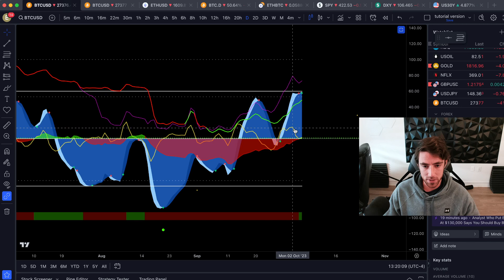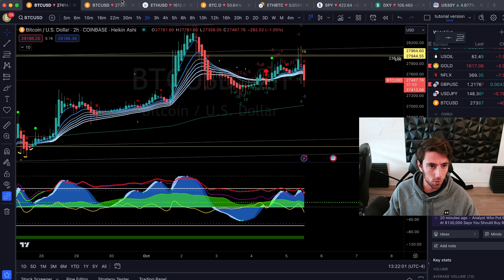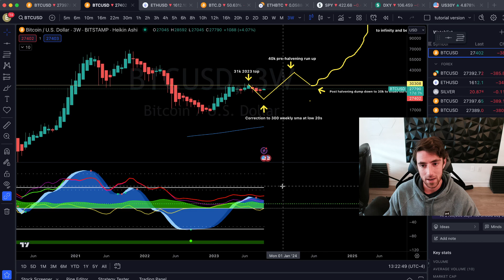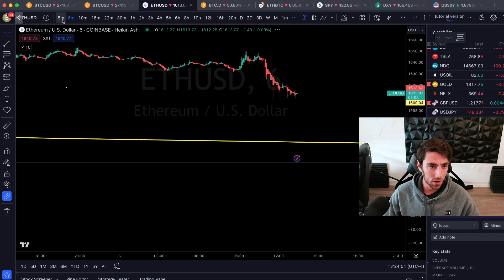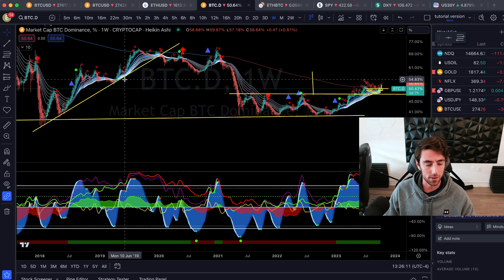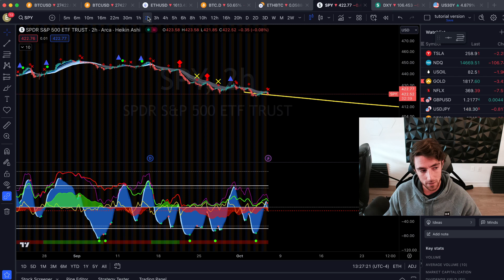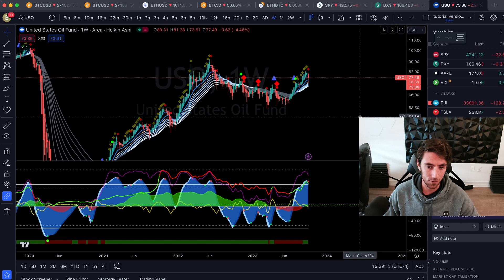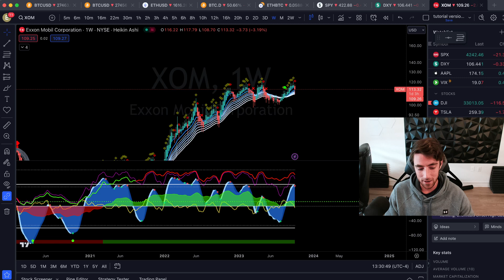Bitcoin Fierce Rejection from 28K! Is it Time to go Short?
Best Exchanges:
💎Trade with PHEMEX. (Deposit Bonuses, No KYC, No VPN required):
💎Trade with FAIRDESK.(Trade to Win $100 Bonus + Competition, 5% Trading fee rebate, No KYC, No VPN required):
💎Sign up to MEXC. (ZERO Limit Fees, Deposit $100 and Enter to Win $200 Trading Bonus):